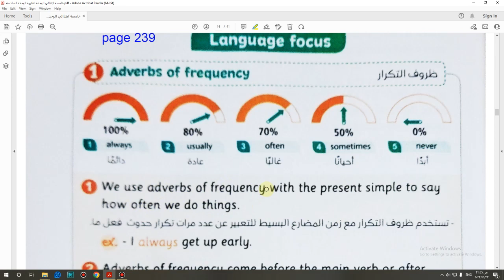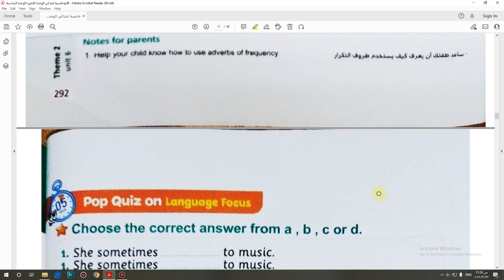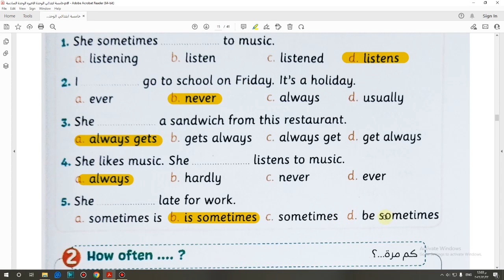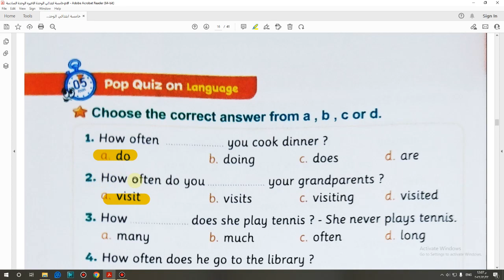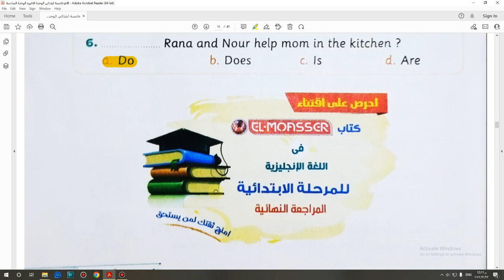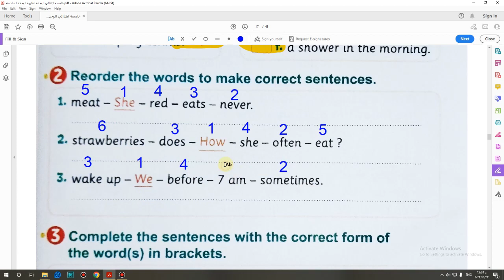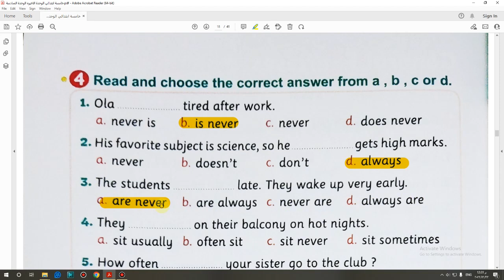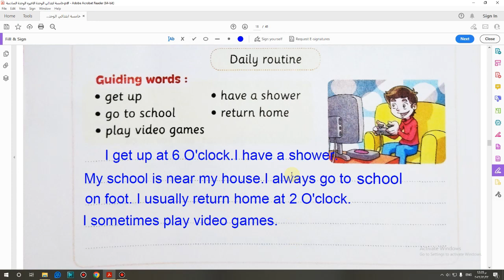حل كتاب المعاصر انجليزى خامسة ابتدائى (2023 ) الوحدة السادسه الدرس الثانى صفحة (292-296)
تابع معنا  جميع المناهج الدراسية فى اللغة الانجليزية فى المراحل المختلفة من الصف الأول الابتدائى الى الصف الثالث الثانوى من خلال قنواتنا التعليمية قناة  مستر يسرى عزت وقتاة انجليزى ابتدائى &اعدادى